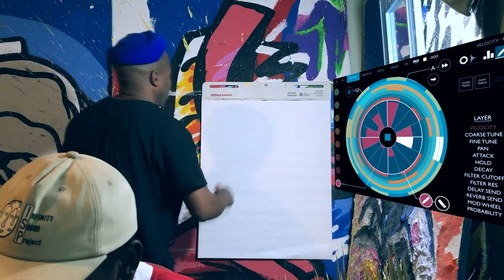Painting and Loops - Jay Dogon X Izm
Audio Interface didn't want to work for some reason so I just went with touchscreen route. Just sit back and watch my homie, IZM, do his thing.